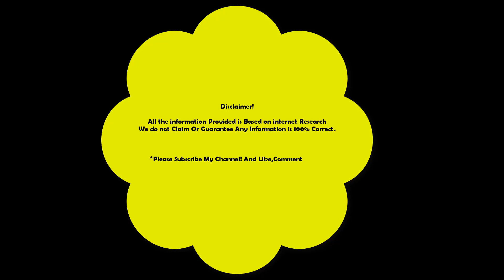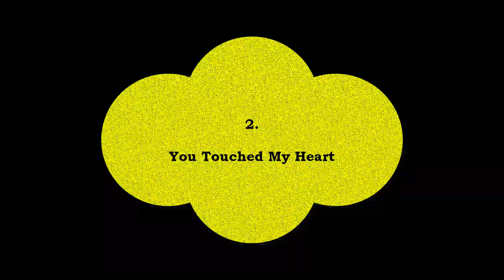6 Highest Rating Prime Time Dramas January 2023.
Don't forget guys, if you like this video please "Like," "Favorite," and "Share" it with your friends to show your support - it really helps us out!

6 Highest Rating Prime Time Dramas January 2023.

1. The Influential Drama,
2. You Touched My Heart Drama,
3. Lady Behind The Mask Drama,
4. Beloved My Lady Drama,
5. Devil in Law Drama,
6. Dong Dok Mai Drama

The Pictures and songs used in my video Are not my own. Pictures, songs, and News have been collected from YouTube, Instagram, Wikipedia, and Google.
Thai Every Stars Lifestyle, Net worth, Salary, Family, Biography, Childhood Photo, Cars, House, Pet Hobbies, Favorite Actor, Favorite Actress Top 10.Top.Drama couples, Top Couples, Stars Thai Video Create.